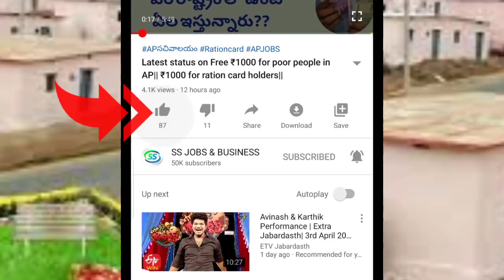AP ఇళ్ల నిర్మాణం| Lockdown 6.0| India lockdown from June 15| Update on Tidco Houses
AP RESULTS
AP SACHIVALAYAM
AP JOBS

సచివాలయం జాబ్స్
AP SCHEMES

grama volunteer
ysrcp
navarathnalu
Ap schemes
AP JOBS
AP SITUATION
AP PROGRAMMS
AP JOBS DATA
AP NOTIFICATIONS
AP INTERVIEWS
GRAMA SACHIVALAYAM
GRAMA PANCHAYATHI